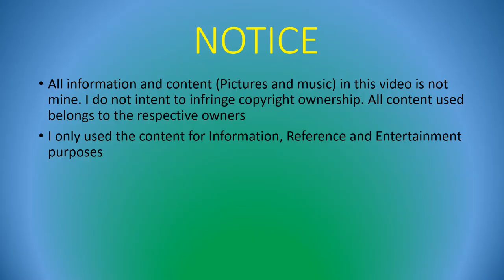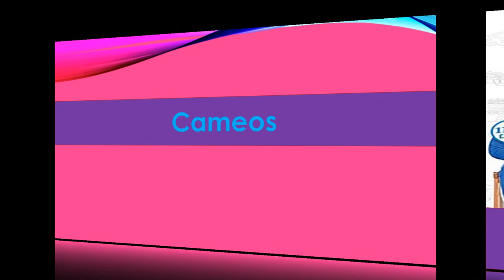Seo Ye Ji All Drama and Movie List: Updated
Most Kdrama fans may know her as Ko Moon Young, but Seo Ye Ji has been around the block for a long time. She started her acing in a short film called Love and since then she has acted in different dramas and movies with numerous actors and actresses. The list includes all her dramas and movies that she has acted in and the cameos she made.